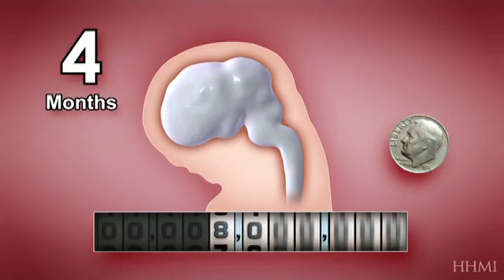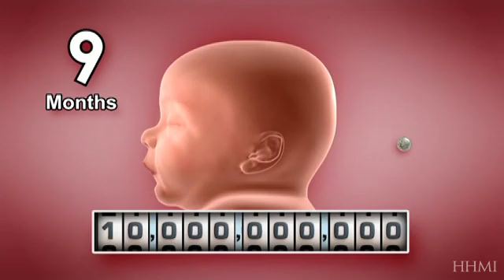Razvoj Centralnog Nervnog Sistema